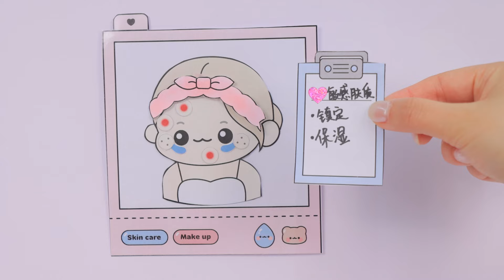【小伶安靜書EP2】臉上長痘痘怎麽辦？小伶幫妳沈浸式做皮膚清潔